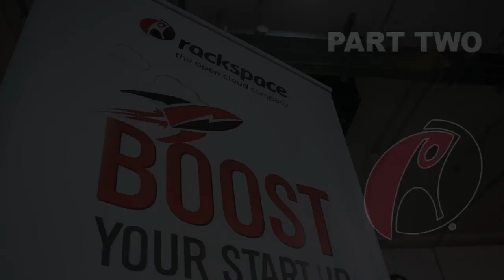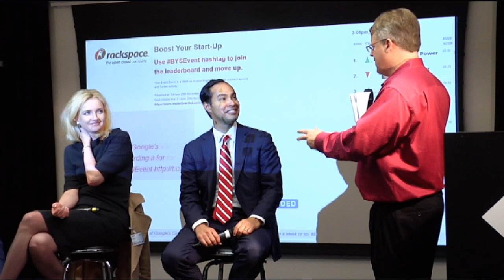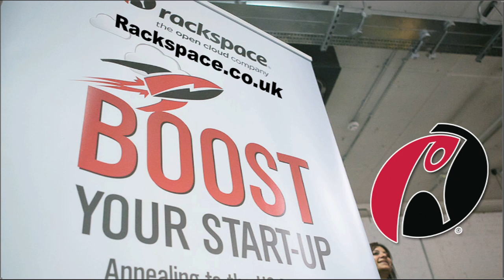Entrepreneurs: Part II of Boost Your Startup (Harsh lessons from panel of VIPs)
The trick to building a multi-billion-dollar public company?

(This is part II of a panel titled "Boost your Startup" which I hosted in London.

Starting a business isn't easy and it's even harder if you start it outside of Silicon Valley. Why? Because it's harder to get money, find talent, build PR, get lawyers who understand what you are doing, etc.

But Rackspace's chairman, Graham Weston did it (Rackspace is now valued about nine billion as a public company). It wasn't all a bed of roses, though, as he gave advice as part of this panel, given in front of London's top startup founders.

Also jumping in with advice for how to deal with governments and build a business was Julie Meyer, founder and CEO of Ariadne Capital. She was Ernst and Young's Entrepreneur of the Year in 2000. Joining her was Benjamin Southworth, Deputy CEO of Tech City Investment Organization (TCIO), and San Antonio Mayor Julian Castro.

This was part of the Rackspace UK Boost your Startup competition, enter your startup

Tips you'll learn here?

How to retain employees.
How to get your company known worldwide.
How to use local resources to build your company.
The trick to building a billion-dollar public company (don't give up).

If you think starting a company and being successful is easy, you gotta listen to this panel.